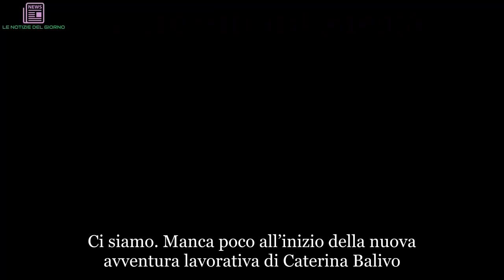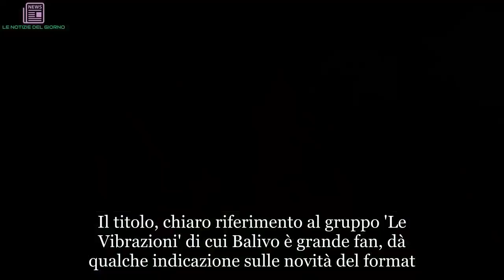Caterina Balivo, avete notato? Cosa stanno facendo per evitarle la catastrofe più rovinosa | ULTIMI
Ci siamo. Manca poco all’inizio della nuova avventura lavorativa di Caterina Balivo. La conduttrice, dopo anni alla guida di Detto fatto (trasmissione che le è stata cucita addosso e che ha sempre avuto un successo clamoroso) ha deciso di cambiare. La Rai l’ha promossa: la Balivo passa da Rai 2 a Rai 1. Al suo posto, a Detto fatto, vedremo Bianca Guaccero che di mestiere farebbe l’attrice ma se la cava anche come conduttrice. A ogni modo all’inizio le ci vorrà un po’ per farsi amare dal pubblico che è ancora profondamente legato alla Balivo. La conduttrice napoletana, in compenso, sta per partire con una nuova trasmissione che si chiamerà Vieni da me. Il titolo, chiaro riferimento al gruppo 'Le Vibrazioni' di cui Balivo è grande fan, dà qualche indicazione sulle novità del format. In onda ogni giorno dalle 14 - a partire dal 10 settembre - sarà un salotto televisivo a metà tra il talk e il one-woman-show. La cosa che ha fatto pensare è che cosa abbia spinto la Rai a mandare in contemporanea Detto fatto e Vieni da me…
Ma questa è un’altra storia e non sta a noi affrontarla. Anche perché la Rai avrà avuto le sue buone ragioni per prendere una decisione del genere. Lo spot ufficiale del programma, intanto, è stato lanciato anche attraverso i canali social di Caterina Balivo. La conduttrice invita Orietta Berti, Amadeus e Giovanna Civitillo, Giancarlo Magalli ad andare in trasmissione a raccontare i loro segreti ed episodi inediti della loro vita. "Ci siamo! Noi ci vediamo dal 10 Settembre, dal lunedì al venerdì alle 14:00 su Rai1, nel frattempo stiamo lavorando per voi e lo facciamo con voi! Scriveteci la vostra storia”.
A proposito di spot, la Rai sta facendo una campagna serratissima per il programma della Balivo. Pensate che la campagna promozionale di Vieni da me viene mandata in onda su tutti e tre i canali. Ma la ragione c’è ed è sensata: valorizzare la fascia oraria delle 14 che da tempo è in sofferenza in termini di ascolti, nonostante, come ricorda Italia Oggi, chi c'era prima di lei (Alessandro Greco con il quiz Zero e lode) fosse riuscito a salire al 12% di share.
La Rai, questo ormai è chiaro, punta molto (quasi tutto) sulla Balivo. Anche in termini economici. Il budget serve per accalappiare gli ospiti migliori che possano convincere il pubblico ad abbandonare la concorrenza… Dove per concorrenza si leggano “anche le altre reti pubbliche”. Beh, insomma, l’aria che tira non è delle più rilassate e ci si aspettano malumori dei colleghi di Caterina… Ma tutti questi soldi che vengono messi in ballo servono anche a evitare un flop disastroso...